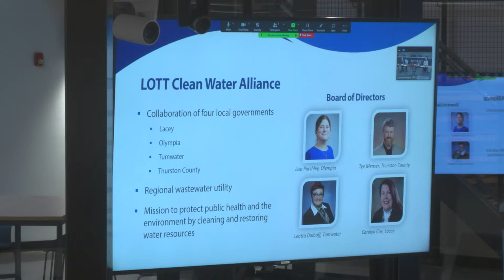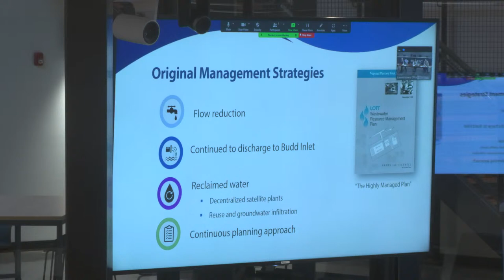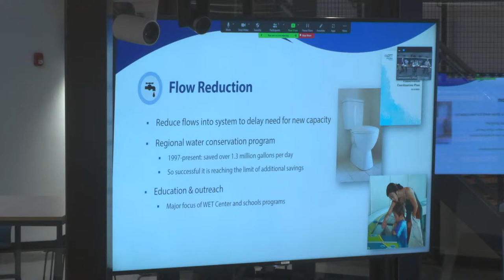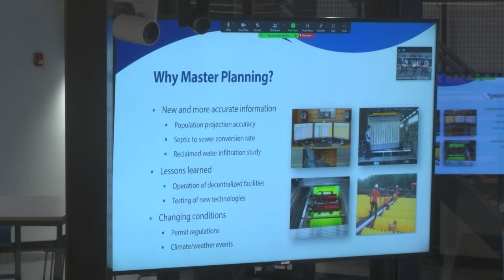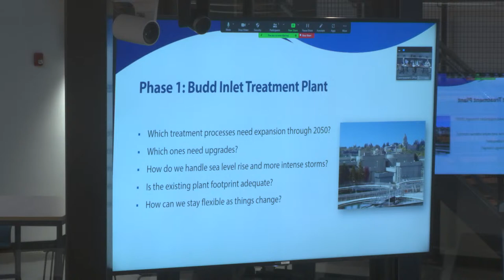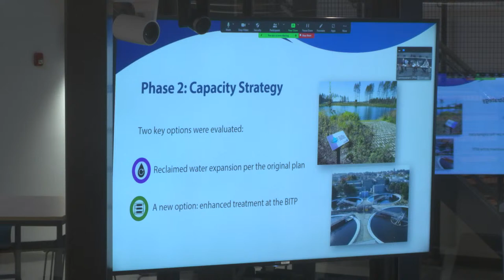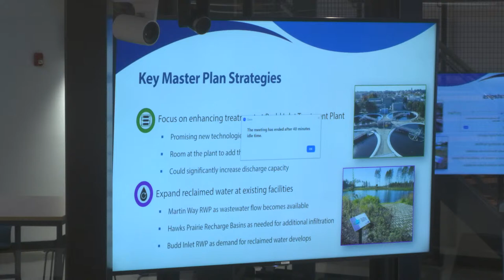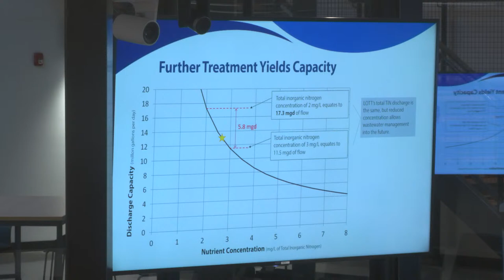BoCC LOTT_Briefing_01_11_23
The Thurston County Board of Board of County Commissioners LOTT Clean Water Alliance's Planning for the Future Briefing.  Wednesday, January 11, 2023.